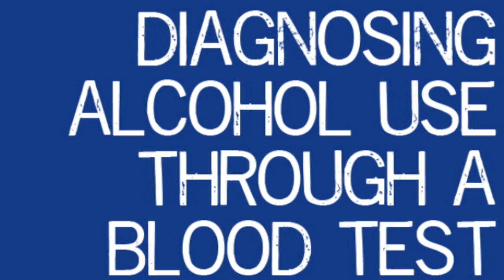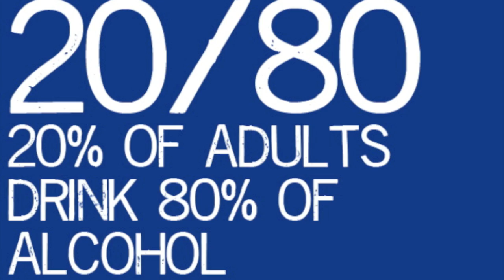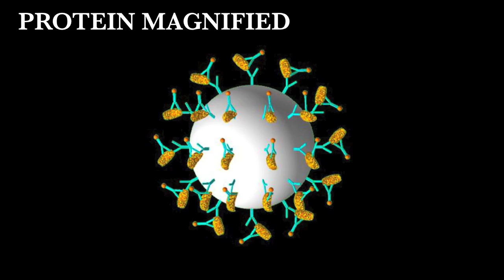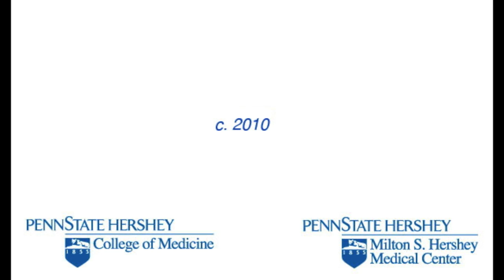Diagnosing Alcohol Use Through A Blood Test - Dr. Willard Freeman - Penn State Hershey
"Classification of alcohol abuse by plasma protein biomarkers": Penn State Hershey researchers, working for two-and-a-half years in cooperation with Kathleen A. Grant, Ph.D., at the Oregon National Primate Research Center, identified a set of 17 proteins in the blood that accurately predicted alcohol usage 90 percent of the time in non-human primates. Researchers were able to separate usage into three catergories: no alcohol use, drinking up to two drinks per day, and drinking at least six drinks per day.  Protein levels rose and declined depending on alcohol consumption.